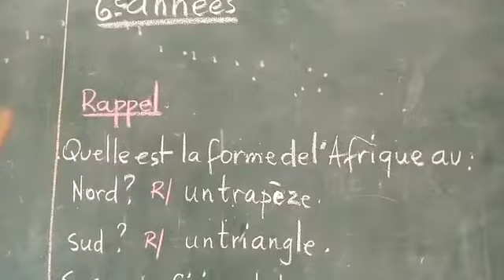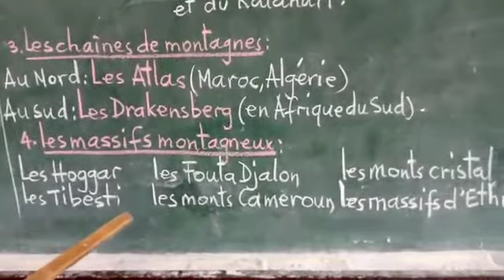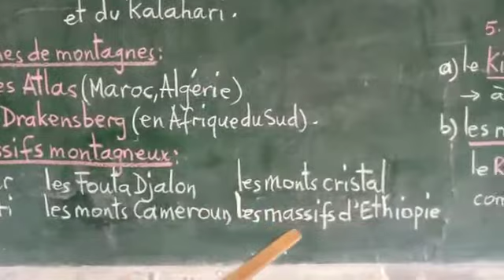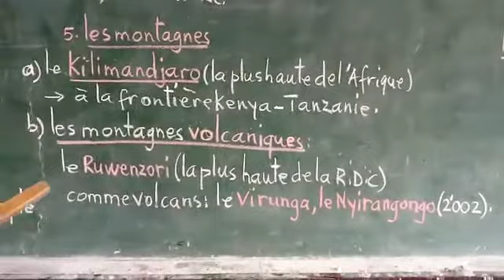6-Géographie: Le relief de l'Afrique [6e]primaire Alain Nzonzi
VID 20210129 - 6-Géographie: Le relief de l'Afrique [6e]primaire Alain Nzonzi